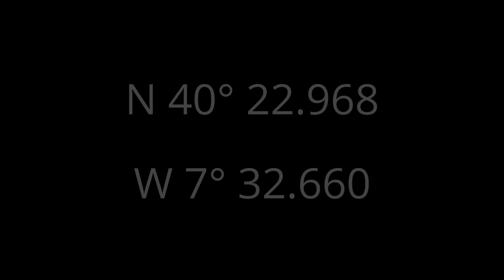Serra da Estrela Mountain Dog Kennel - Portugal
Dog kennel:

The kennel of Fonte Santa, was created to conserve the Serra da Estrela Dog, in the variety of short hair that is in serious danger of extinction. The long-haired variety, being more attractive, became popular, existing magnificent examples scattered all over the world.

The shorthaired Estrela Dog is almost endangered, with the primary objective of this association beeing the recovery of this variety.

Trout nursery:

The trout farm is located near the thermal spring of Fonte Santa. It was created to keep the indigenous species of trout "fario" that can be found in the Serra da Estrela. In addition to the trout "fario" there is also the Rainbow Trout, a species introduced by man and which is intended mainly for sale, although it is also used for restocking the ponds of the Serra da Estrela.

In this nursery we can also find a type of trout that quickly becomes a tourist attraction. It is the Albino trout having a color of pure white scales, having only a small visible evidence of a red stripe on the flanks. These are of the Rainbow species and have a genetic problem that prevents them from producing pigmentation. This type of trout is very rare to survive in the wild, because due to the impossibility of camouflage is an easy target for predators.